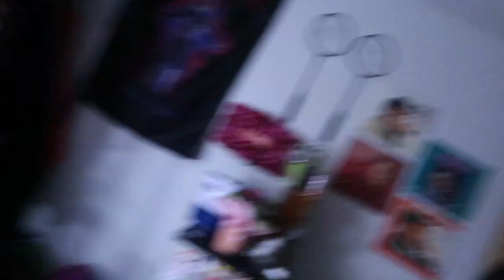SURPRISED MY BSF FOR HER B-DAY!! *Two States Away*